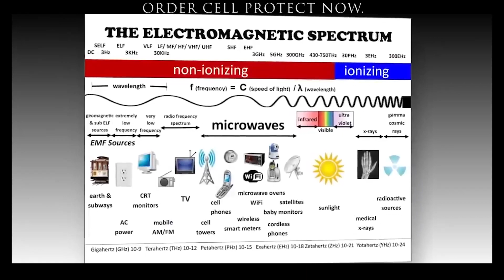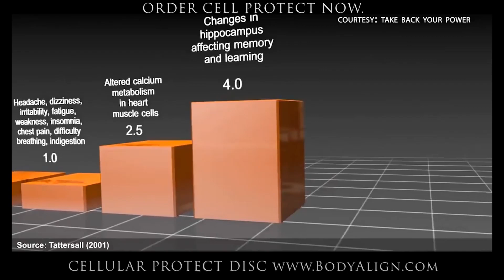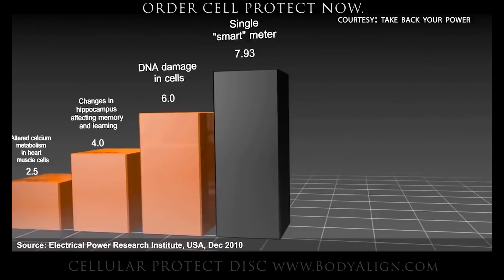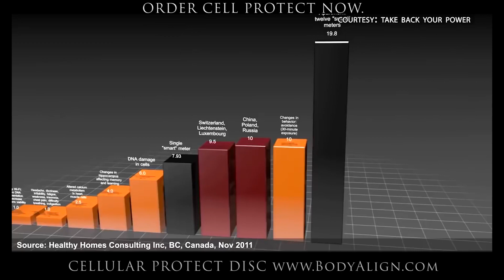THE PEER REVIEWS AND FACTS ON EMF RADIATION IN YOUR HOME - STARTLING FACTS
Video Transcript:

Speaker 1: There is scientific evidence that is so strong that you can be certain that the standards used by the FCC to manage health effects are wrong.

Sharon: We need to start measuring how much radiation are people being exposed to. Before we roll out 5G, there are four kinds of electromagnetic fields that we know are harmful to human health, so radiofrequency radiation, magnetic fields, dirty electricity, and electric fields. Our exposure, any given person and all humans are affected by EMS. What is our exposure in a day? It's not one cell phone. It's cell phones, it's multiple wireless networks, it's smart meters, it's cell towers, it's this sandwich, and it all adds up.

Speaker 3: The data we're going to look at are all published science, testing results, or public standards. At the bottom end of the radiation scale of what's called power density or signal strength is the minimum level at which cell phones will work, which was found to be 0.2 billion of a microwatt per centimeter squared. Pine needles were found to age prematurely at 0.000027. At short term exposures of 0.05, children aged eight to 17 experienced headaches, irritation, concentration difficulties, and behavioral problems. Point one is the [bow 00:01:29] biology or building biology guideline for extreme concern, 1.0 produced sperm DNA fragmentation and a decrease in sperm viability in vitro. Also at 1.0, the science shows the following bodily effects can occur: headaches, dizziness, fatigue, insomnia, chest pain, difficulty breathing, and indigestion. 2.5 saw altered calcium metabolism in heart muscle cells. 4.0 changes in the hippocampus affecting brain memory and learning, and at 6.0 DNA damage in cells.

So where are smart meters on this list? Electrical Power Institute in December 2010, measured a single smart meter with pulses up to 7.93 microwatts per centimeter squared. Our own testing indicated approximately 8.0 with one meter. These tests are at a close distance, approximately one foot away from the meter, but an infant's crib can be just as close on the other side of the wall where the meter or bank of meters are installed. Even though there are all these known health effects at levels far lower, Switzerland, Lichtenstein, and Luxembourg see fit to set the standard at 9.five, and China, Poland, and Russia, 10.0.

This is the same level at which behavior has been altered, producing reflexes of avoidance following 30-minute exposures. A room of 12 smart meters, very common, and even a conservative number in an apartment building tested at 19.8 microwatts per centimeter squared. This is hundreds of times higher than levels which clearly indicate harmful effects. So how can utilities and governments get away with forcing these devices on everyone? This is how. In Canada and the US and several other civilized countries, the safety limit is set at 600 to 1000 microwatts per centimeter squared. This so-called safety limit is literally tens of thousands of times higher than levels that are known to damage health according to peer-reviewed, published science.

𝗔𝗯𝗼𝘂𝘁 𝗨𝘀
At Body Align we believe empowerment is the key to wellness. Healing comes from within, and we see our role as helping to empower our customers so they may heal themselves by achieving a balance within their lives.

Our Next Evolution in Wellness approach addresses the issue of balance from the outside-in. We accomplish this with a unique line of Wearable Wellness Technology.

Our Wearable Wellness Technology is led by our Ultimate Wellness Band and other discs based on energy wellness technology. Balanced energy can determine your energetic wellness. Knowledge is key, but the action is equally important.

The Body Align complete line of outside-in products can complement your efforts to achieve balance and enjoy an optimum state of wellness.

Film producer: New Earth Media
Directed by: Sacha Stone